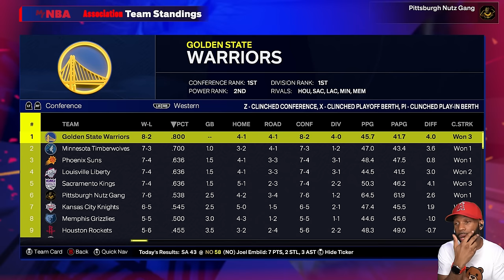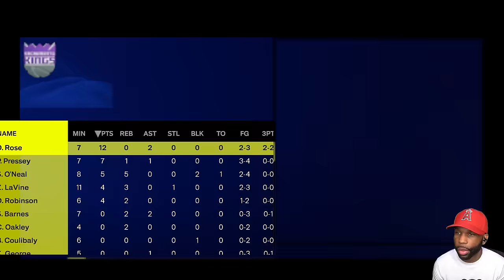One Shot for the Win! Can We Pull Off This Game-Winner | NBA 2K25 MyNBA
Check it! NBA 2K25 - One Shot for the Win! Can We Pull Off This Game-Winner

Chapters:
0:00 - Coming Up
0:15 - Intro
2:48 - Season 1 Game 14